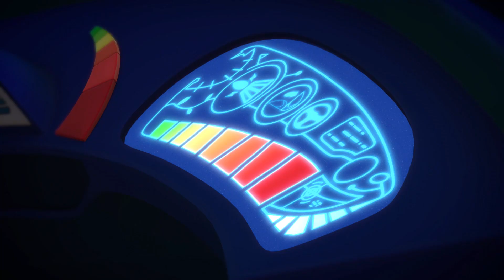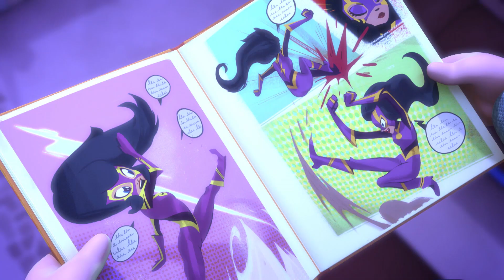パジャマスク パジャマスクスーパーパワー！| ２０１8年コンピレーション | 子供向けアニメ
6歳のグレッグとコナー、アマヤは、昼間はどこにでもいる普通の小学生。だが日が沈み夜になると、恐るべき悪の手から町を守るため立ち上がる勇敢なヒーロー、パジャマスクに！グレッグはヤモリのゲッコーに変身。コナーは猫のキャットボーイに変身し、キャット・カーを乗りこなす。アマヤが変身するのはフクロウのアウレット。3人は事件の夜に出動し、ロミオやルナ・ガールの悪巧みを止めるべく、力を合わせて立ち向かっていく。